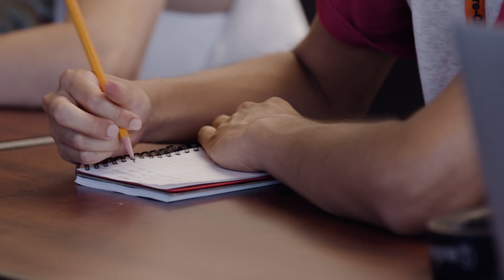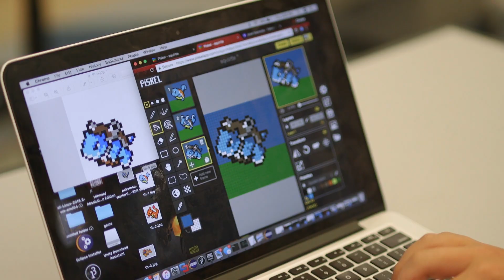Stevens Pre-College: A Lifetime Experience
When you enroll in a pre-college program at Stevens, you can explore your ideas and interests in a pressure-free, inspiring academic environment that welcomes big thinkers. Explore our programs today at stevens.edu/summer.